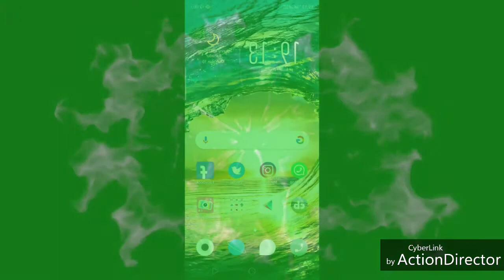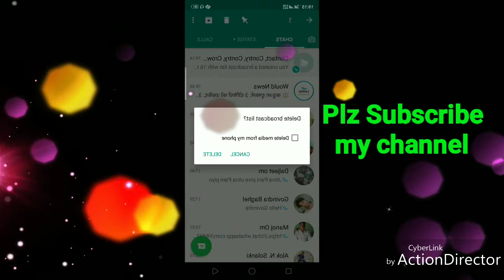How to message more than 100 people at WhatsApp 2019